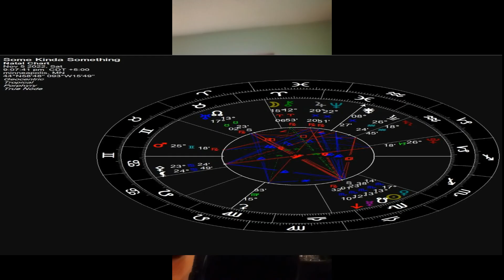Aries Point Project - Some kinda something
RC-50 Looper
Nady Electric Neck through guitar
EMG 81's
Mesa Boogie Triple Rectifier (OG) / CAB
Zoom thing (processor)